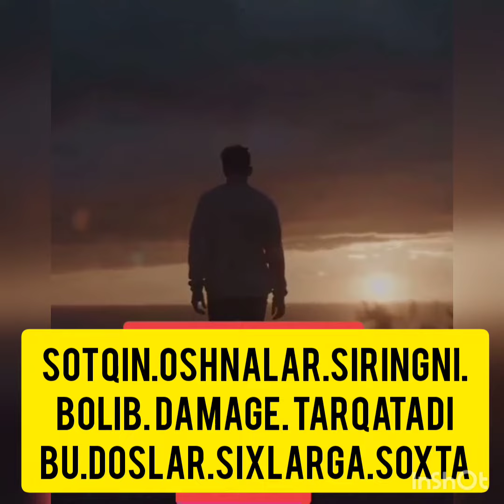Sotqin seni gipat qilib urishtradigon oshlardan